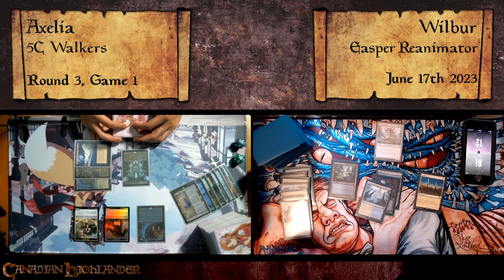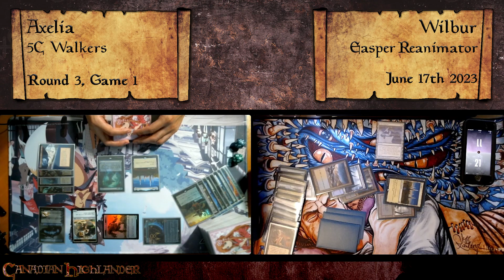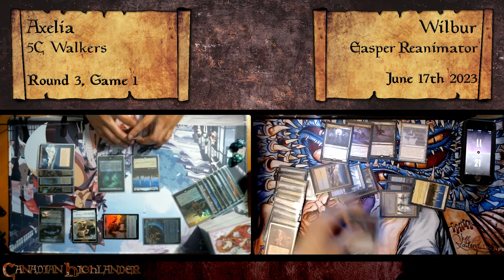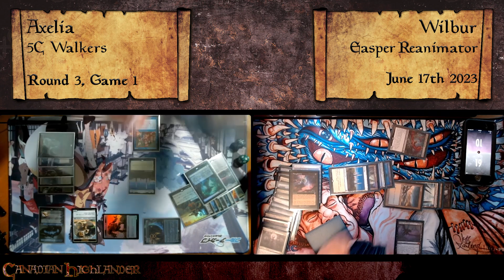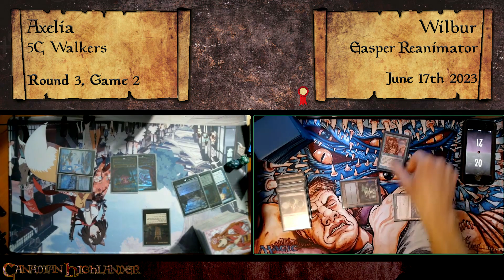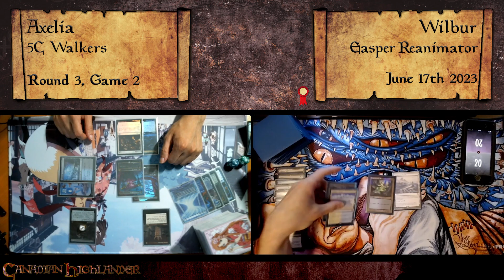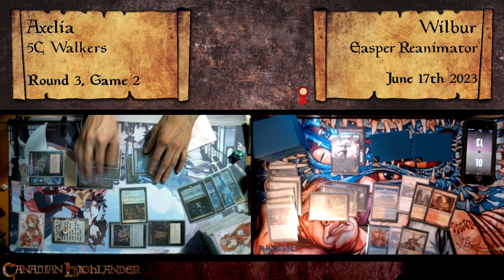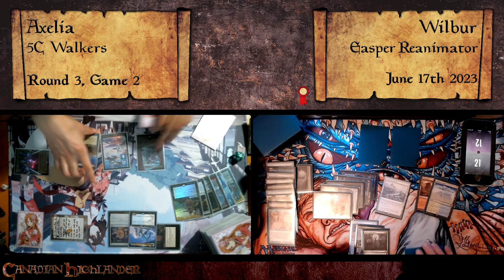Canadian Highlander Weekly Webcam Feature Matches, June 17th 2023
Here's some matches from this week's Webcam tournament.

00:00 Round 1
39:33 Round 2
01:02:32 Round 3